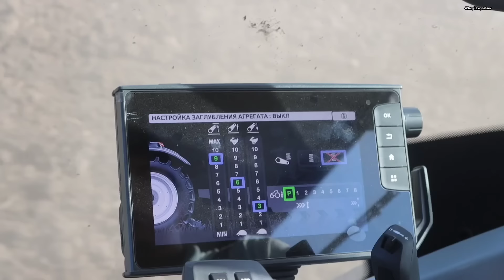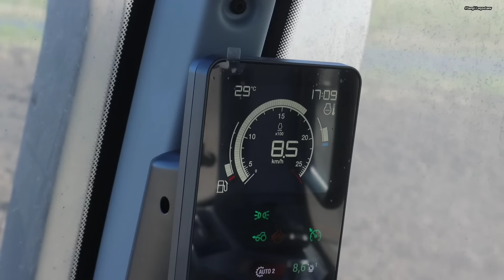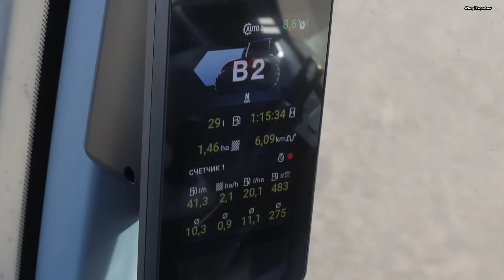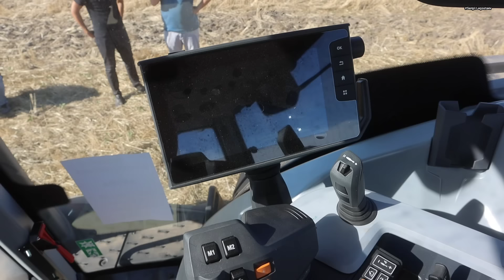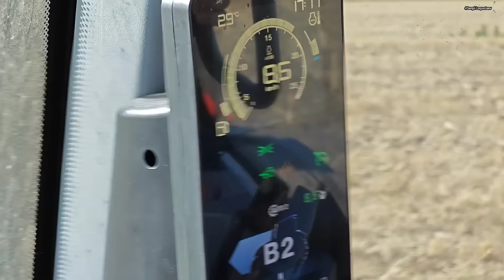Важка оранка і всього 18л/га! Valtra T235 + Kuhn Multimaster 5+1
Незважаючи на малу кількість опадів господарства на Черкащині продовжують оранку.
Сьогодні покажу в роботі трактор Valtra T235 із плугом KUHN Multimaster 5+1. Так, це 6 корпусів на глибину 27-32 см. Чому це можливо із трактором 235 сил? Тому що трактор Валтра оснащено не лише надійним та потужним двигуном із підвищенням потужності power boost але і 30-ступеневою кпп та амортизованим переднім мостом і іншими особливостями...

Детальніше про техніку VALTRA від компанії АБА АСТРА:
ЄВГЕН КЛИМЧУК

Детальніше про техніку KUHN від компанії АБА АСТРА:
ДМИТРО САКУНОВ